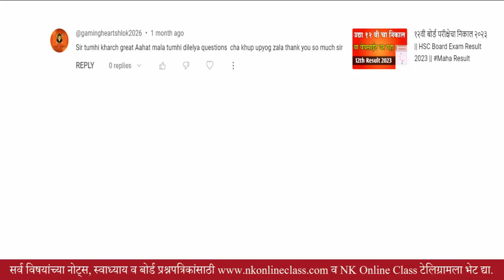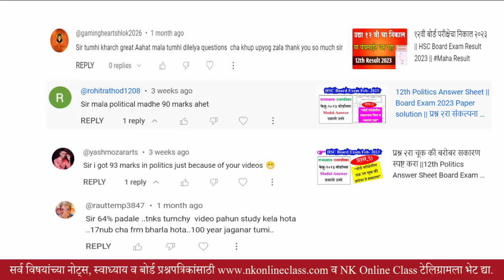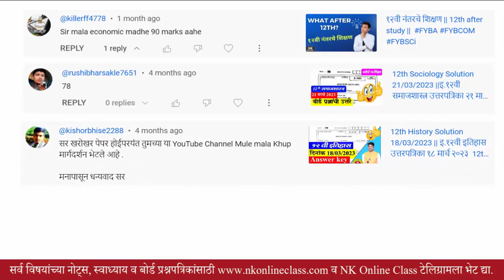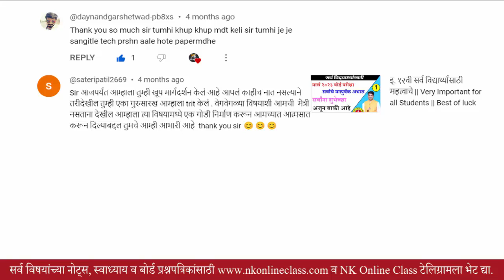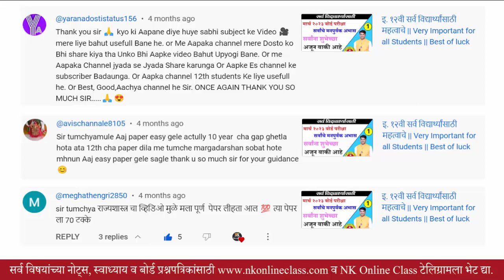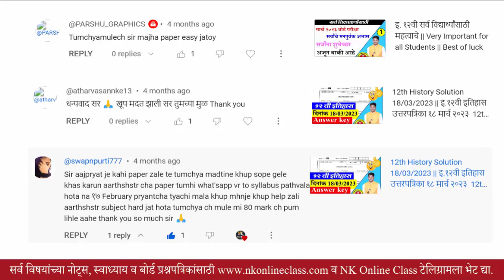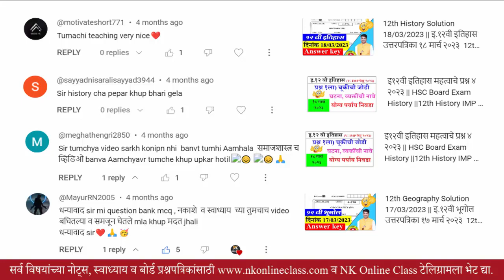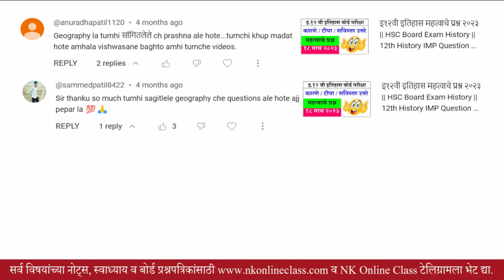चॅनेलवरील बोर्ड परीक्षांदरम्यानच्या विद्यार्थ्यांच्या कमेंट्स || Best Comments on NK Online class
२३ फेब्रुवारी २०२३ चॅनेलवरील बोर्ड परीक्षांदरम्यानच्या विद्यार्थ्यांच्या बेस्ट कमेंट्स || Best Comments on NK Online class